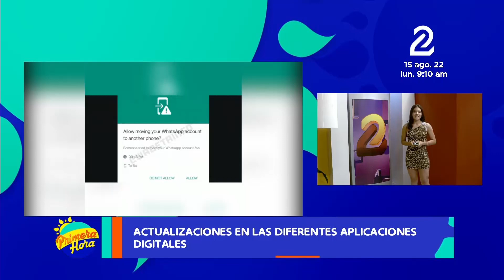Instagram aumenta el tiempo de duración para grabar historias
Actualiza2 te trae las últimas actualizaciones en el mundo de la tecnología y las redes, a través del Canal 2, donde el número 1 es usted.